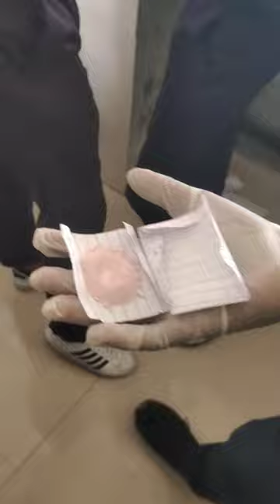🧪CALAMINE LOTION OF 20 ML 👨‍🔬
@sanket shelke